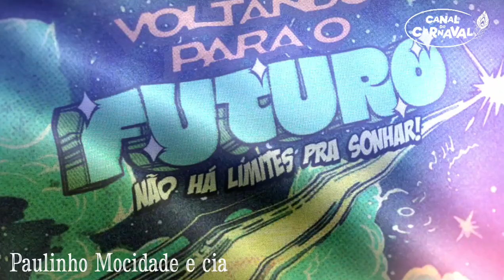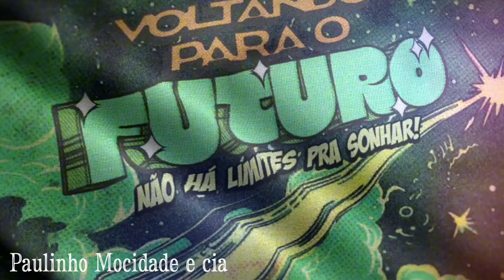Mocidade Independente de Padre Miguel 2025 | Samba Concorrente Paulinho Mocidade e cia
COMPOSITORES : PAULINHO MOCIDADE, RAFAEL DRUMOND, RAFAEL ESTEVES,
ANDRÉ PIMENTEL, LÉO GALIN, LUIZ ANTÔNIO, HERMES JR, GILBERTO
PAIZÃO, GIL DO VIEGAS E GIOVANE.

FUI AO FUTURO ( AH ! MEU DEUS EU JURO)
SÓ PRA TE DAR ESSE PRESENTE...
VEJO NOS ASTROS O PASSADO CINTILAR
SOU VISIONÁRIA, INDEPENDENTE...
A ODISSEIA COMEÇOU NO FUTEBOL...
GANHANDO ESPAÇO,&quot;FUI A LUA, FUI AO SOL&quot;...
E HOJE ESTOU AQUI...
A PIONEIRA NAVE MÃE A DESBRAVAR
COM OUSADIA E POESIA
TANTAS ESQUINAS SIDERAIS DA ETERNIDADE
O COSMOS QUE HÁ EM MIM É VERDE E BRANCO SIM
EU SOU A MOCIDADE...

NA IMENSIDÃO, MEU GRÃO AZUL A GIRAR...
SOMOS POEIRA DA GRANDE EXPLOSÃO ESTELAR...
NÃO HÁ LIMITE E NEM DIMENSÃO
POIS QUEM JÁ SOFREU EXTINÇÃO
NO RASTRO DO COMETA VAI ESTAR...
SOMOS POEIRA DA GRANDE EXPLOSÃO MILENAR...
LOUCO DE PEDRA COM FRED VERSEI !
COM GEORGE NUM CARRO VOEI !
DE VOLTA AO AMANHÃ, COMO SERÁ ?!

O SERVO DOS ACERVOS DIGITAIS HOJE TEM VOZ
DAS LÍMPIDAS RIQUEZAS NATURAIS SE FEZ ALGOZ...
DA SOBRENATURAL EFICIÊNCIA
A ARTIFICIAL INTELIGÊNCIA
A FLOR DA NOVA ERA SE ABRIU !
VEM PRO FUTURO, PARTIU !!!
A MÃO DO SAMBA VIBRANDO NO COURO
ACENA PRA VIDA, ENCONTRA O APOGEU
SACODE A AVENIDA E FAZ DA BOMBA ARTEFATO DE MUSEU...

ESTRELA ME GUIA NO CÉU A BRILHAR !
SEDUZ AO UNIVERSO DA INSPIRAÇÃO
PADRE MIGUEL VEM VIAJAR
NAS ASAS DA IMAGINAÇÃO...